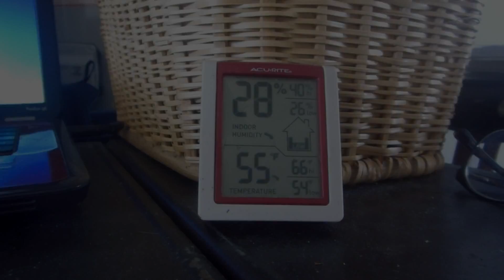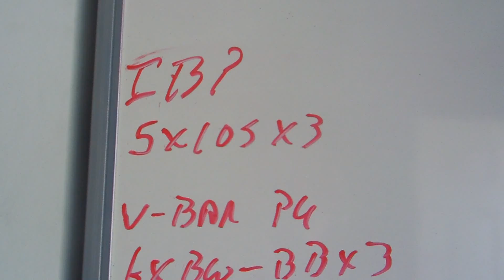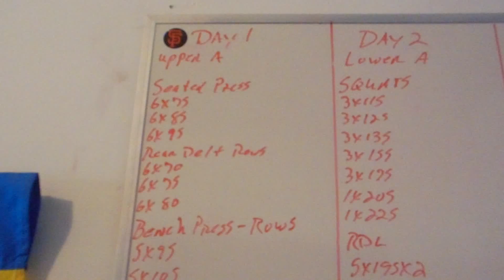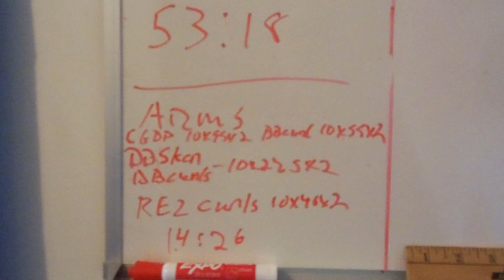RTO60 4 19 2021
RT 4/19/2021
2021 Week 16
2 on 1 off Upper A Micro-Cycle 1 Day 1

30 total

Band Pulls
30 X Red Band

Morning Session

Seated Press
6 X 75 X 1
6 X 85 X 1
6 X 95 X 1

Rear Delt Rows
6 X 70 X 1
6 X 75 X 1
6 X 80 X 1

Bench Press
5 X 95 X 1
5 X 105 X 1
5 X 115 X 1
5 X 135 X 1
5 X 155 X 1

Rack Rows
5 X 95 X 1
5 X 105 X 1
5 X 115 X 1
5 X 135 X 1
5 X 155 X 1

Inclie Bench Press
5 X 105 X 3

V-Bar Pull-Ups
6 X BW-BB X 3

Pullovers
12 X 80 X 2

Time: 53:18

Afternoon Arms

CGBP
10 X 95 X 2

BB Curls
10 X55 X 2

DB Skull Crushers
10 X 27.5 X 2

DB Curls
10 X 27.5 X 2

Reverse EZ Curls
10 X 40 X 2

Time: 14:26

2021 Week 16 Micro-Cycle 1 Day 1: Upper A today for my new program. All work was done in  push/pull supe-rsets. Madcow weight progression on BP and rows today. Incline BP weights and reps came from 531. As always pullovers to finish upper body work.

I did an extra arm session in the afternoon. I actually might split my leg day into 2 sessions with Squats early and all the accessory later in the day...we'll see how it all plays out tomorrow.